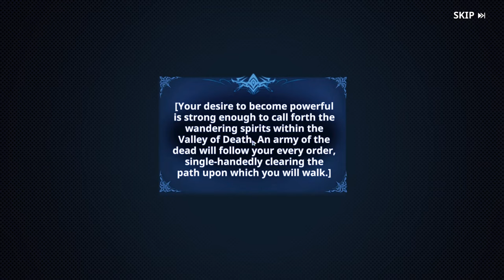Sung Jin-Woo VS Igris (AMAZING FIGHT!) Solo Leveling Arise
Question - Have any question about the video or me as a creator feel free to let me know on the comments
Timecodes
0:00 Intro
0:10 First Fight
3:06 Failures
3:50 Final Fight
7:56 Shadow Monarch
About:
In this video I fight Igris from Solo Leveling Arise for the first time even tho I got my ass handed to me the video and fight were super fun enjoy.